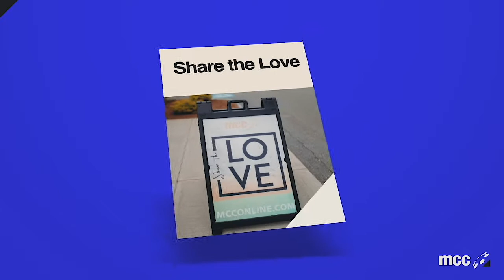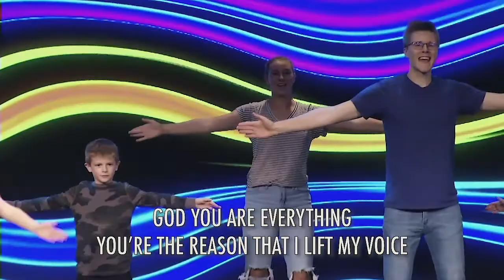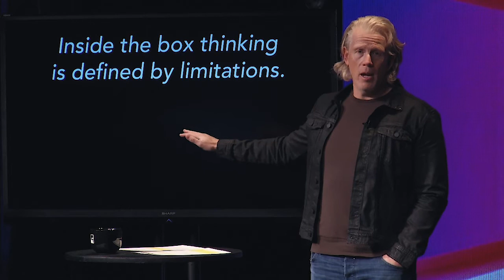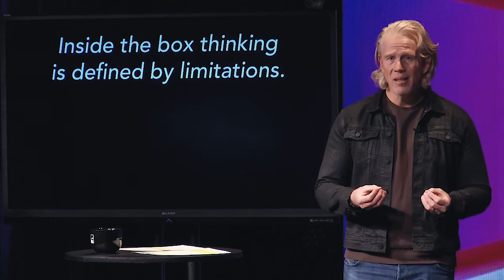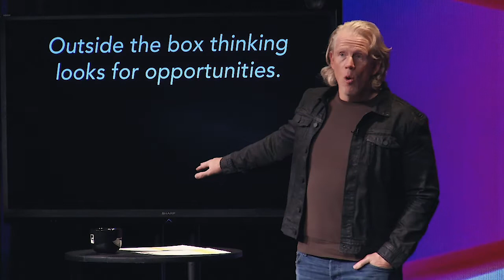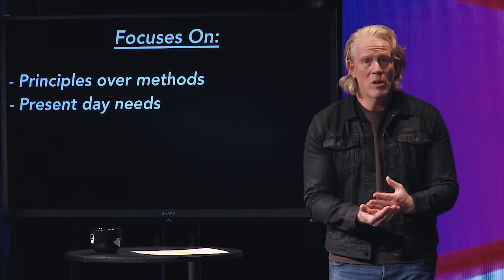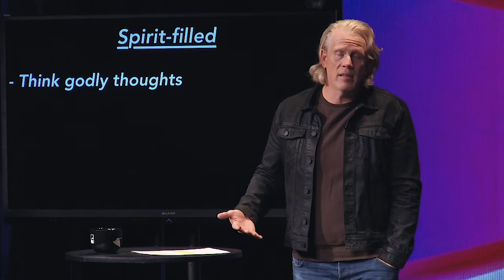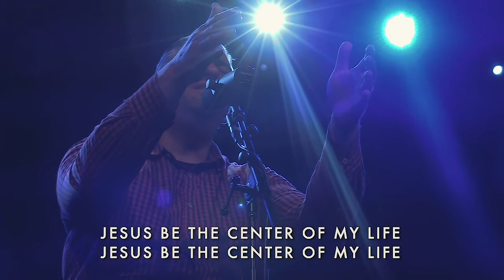Family Experience | Decentralized | Out of The Box And Into The Air | Bo Chancey